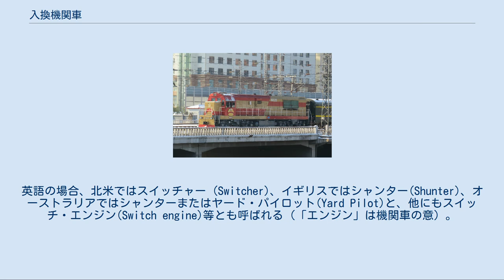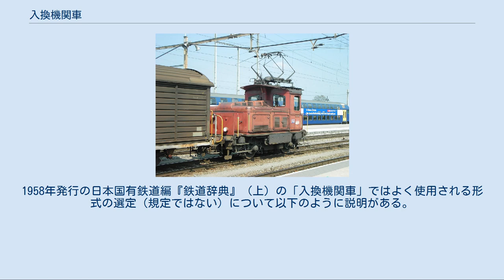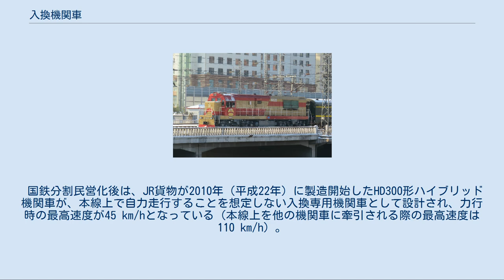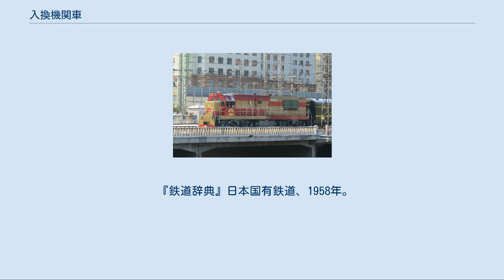入換機関車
北米でよく見られる入換機、EMD MP15DC。
 電気・ディーゼル両用の入換機関車、スイス国鉄TemIII形。
 入換機関車（いれかえきかんしゃ）は、入換作業時に使用される機関車である。
他用途（本線走行など）との兼用のものと、入換業務専用のものとがある。
 日本では他に日本語で入換機（いれかえき）、入機（いれき）などの呼称がある。
英語の場合、北米ではスイッチャー (Switcher)、イギリスではシャンター(Shunter)、オーストラリアではシャンターまたはヤード・パイロット(Yard Pilot)と、他にもスイッチ・エンジン(Switch engine)等とも呼ばれる（「エンジン」は機関車の意）。
 入換業務を主用途とする機関車を入換専用機関車（いれかえせんようきかんしゃ）、入換用機関車（いれかえようきかんしゃ）、入換専用機（いれかえせんようき）などとも呼ぶが、本線走行用機関車と兼用にするものもある。
旧式の機関車を入替作業に充てることも多いが、旧い車両を長く残すことで保守面や部品の確保などにコストがかかるというデメリットがあるため、入換専用機として新製車を作る場合もある。
 また現在ではそのほとんどはディーゼル機関車であり、電気機関車は少ない。
 作業の内容から前後双方の見通しを確保する形状で設計され、搭載するエンジンは小出力ながらも、重い列車を迅速に移動するために発進時からスリップしないように高粘着・高トルクを発揮する。
高速性は重視されないので動輪径は小さく、また長距離を走らないので燃料（蒸気機関車では水も）の積載容量は小さい。
 入換作業は前述のように低速走行でこまめに向きを変えるので、基本的にタンク機関車を用いるが、タンク式が嫌われたアメリカや大規模な入換作業のあった鉄道などではテンダー機関車を使うことも多く、この場合炭水車を後方視界確保のため小型にして背や幅を小さくしたり後方に傾斜をつける。
 また、ヘッドライトも見通しを重視して前後に設けるか、あるいは本線走行に用いないことから取り付けない場合のどちらかになる。
 また、長時間の走行を要しないので専用に設計する場合は蒸気の量より上がりの良さが重視され、火室などが同クラスの機関車に比べて小さく、かつ速度を出さないため動輪粘着力の確保と急カーブ通過の観点から先輪を装備せず、ホイールベースも短いものが多い。
アメリカなど大規模な入換作業のある所では入換機関車も大型化し、多くは動輪が3軸もしくは4軸で後部が下がった2軸ボギーの炭水車をつけたものだったが、一部では5軸動輪でテンダーにもブースターをつけて1マイル以上もの全長のある貨物列車を引くものもあり、極端な例ではユニオン鉄道の0-10-2形のように、炭水車込みの総重量が300t近くになる超大型機が作られた例もある。
 ただし、低速の入換作業は蒸気機関車の運用としては一番非効率的だったので、早いうちからディーゼル機関車に置き換えられた。
 北京西駅付近を走行中の中国国鉄東風7G型ディーゼル機関車 ディーゼル機関車の場合、背の高い運転台と背の低いボンネットが組み合わせられ、全周視界を確保している。
より強力な粘着力を得るために、モータと走行装置のみを備え、電力は親機から供給されるスラッグも用いられる。
ほぼすべてのスラッグは全高が低く、運転台のないものが多い。
いずれにしろ、視界を犠牲にせずに前後方向に走行できることが重要である。
 1930年代から1950年代に製造された初期のスイッチャーは、より強力な牽引力を得るために、カウ・カーフとよばれる、運転台のある車両とない車両を半永久的に連結したものがあった。
スラッグとは異なり、運転台のない車両にもエンジンを搭載していた。
 もうひとつ重要なのが、ディーゼル機関車は荷役線での入換が可能であるということである。
これは荷役設備や機械が架線に接触する恐れがあるために荷役線に架線が張られていないためで、このようなシーンではディーゼル機関車が欠かせないものとなる。
ただし、日本では1986年に日本国有鉄道（現：日本貨物鉄道（JR貨物））の一部貨物駅に「着発線荷役方式」（「E&S方式」ないしは「架線下荷役方式」とも呼ばれる）を導入し始めたため、この方式を施工したコンテナホームでの荷役の際にはディーゼル機関車の使用を省略することができるようになった。
 今日、ほとんどのスイッチャーはディーゼル機関車であるが、スイスのようにほぼ全線の電化が完了している国では電気機関車も用いられ、TemI形、TemII形といった電...